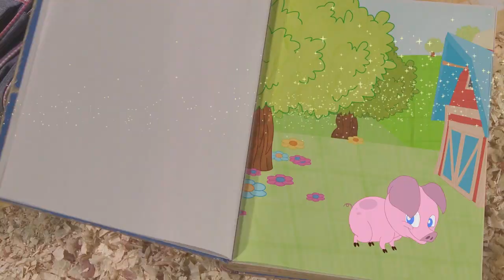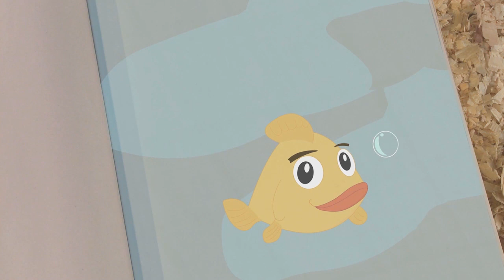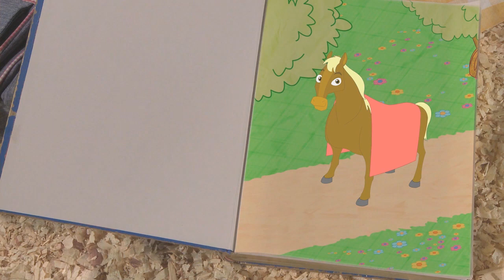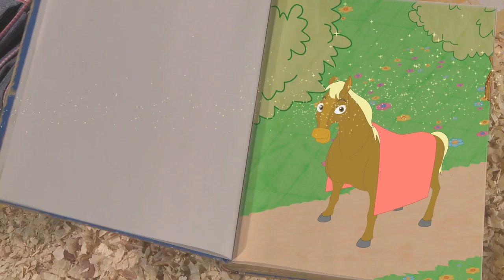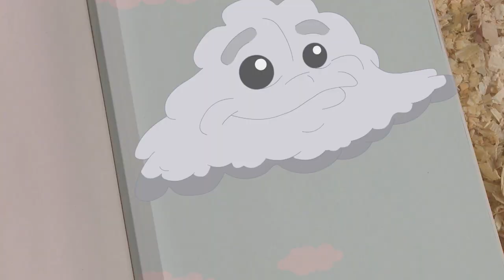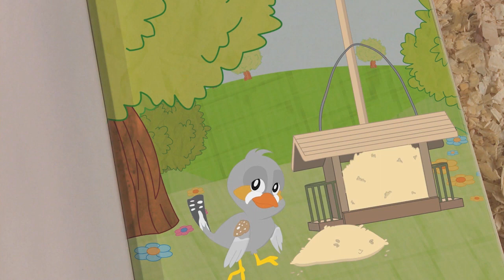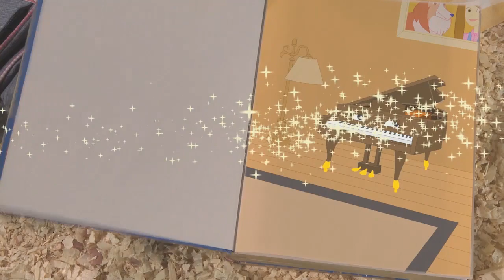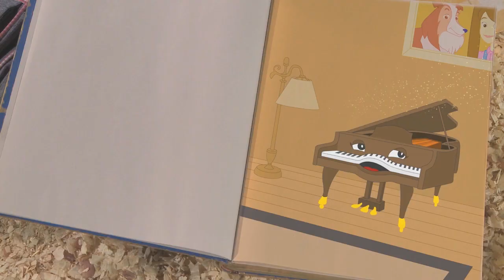Щенячий патруль представляет Ферму Микки. Микки ищет апельсины (Детство ТВ)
Ферма Микки — это уникальное сочетание life-action, красочной анимации, фантастических визуальных эффектов и оригинальной музыки для детей дошкольного возраста. Это история дружбы Микки, собаки породы колли, которая недавно переехала из города на ферму и четырнадцатилетней девочки Меган. Игривый, энергичный, любопытный и неугомонный Микки постоянно попадает в забавные переделки. Например, однажды он принес Меган в подарок цыпленка, а мама-курочка подумала, что его украли.

А еще он находит много новых друзей на ферме: Гая, вечно-голодного козлика-путешественника, и Фиону, чрезвычайно болтливого хорька. Вместе с Меган им приходится все время приходить на выручку Микки!

Сюжет каждой серии довольно прост, но помогает детям узнавать что-то новое, стимулирует любопытство, поиск ответов на вопросы, учит дружить и работать в команде.

Присоединяйтесь к Микки и его друзьям в их невероятных приключениях. Мы вместе выясним, почему утки куда-то исчезают зимой, почему коровы не дают шоколадное молоко или почему Микки странно пахнет после встречи с черным пушистым зверьком в белую полоску! Ферма Микки уже стала любимой программой детей из многих стран мира!